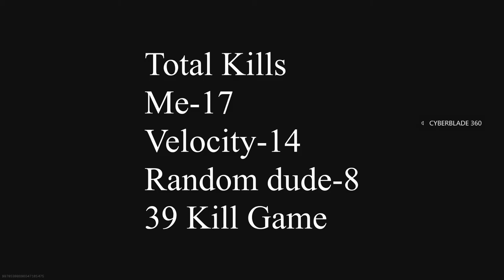FFAR IS OVERPOWERED (39 kill victory)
Most kills we have dropped in Resurgence.